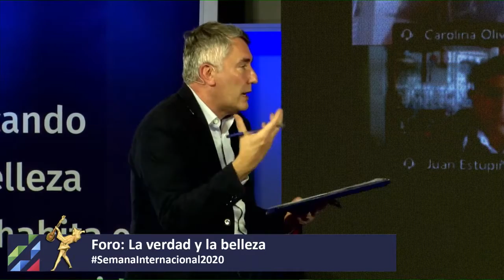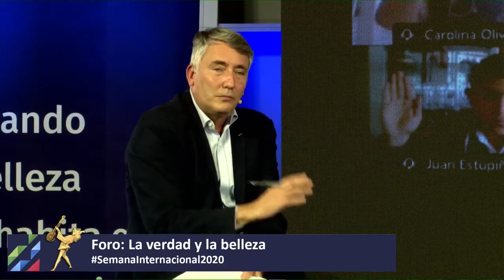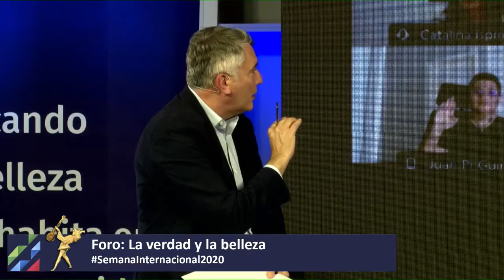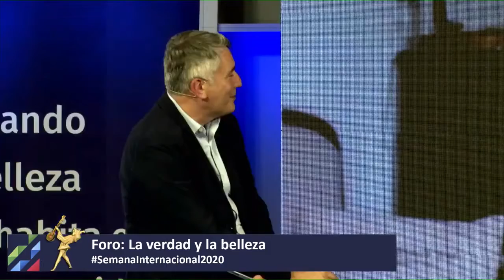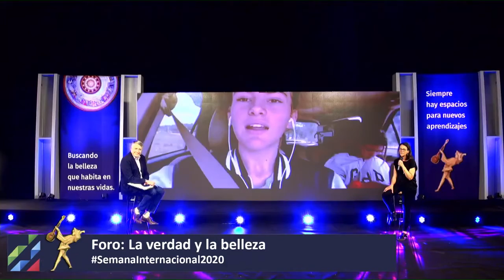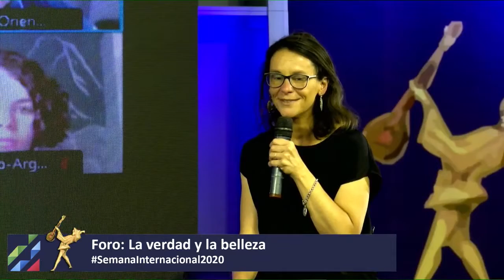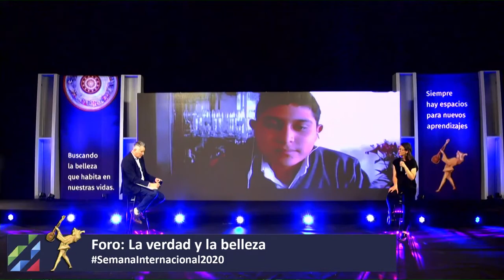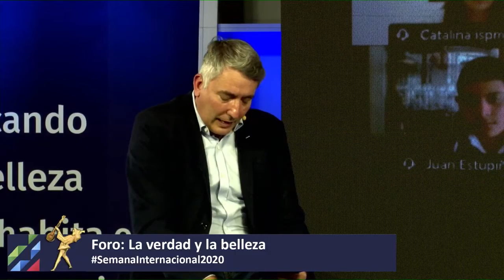Semana internacional 2020: Foro - La belleza y la verdad